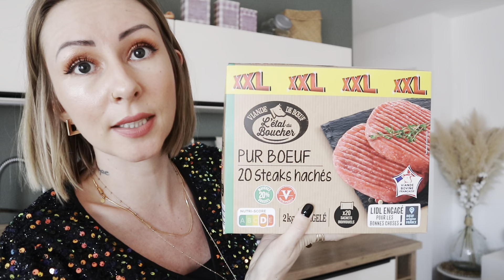✨VLOG✨ QUELQUES ACHATS / STARBUCKS / STOCKOMANIE..